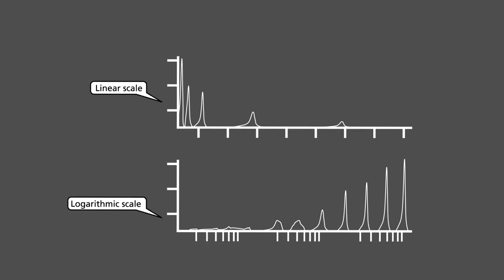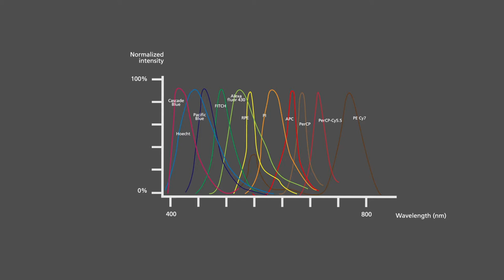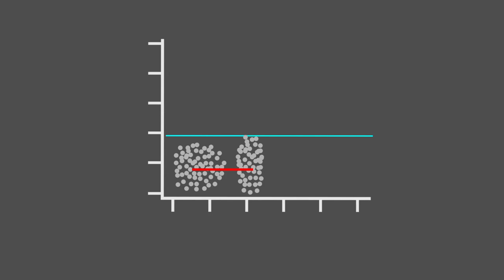Introduction to FACS 3 English